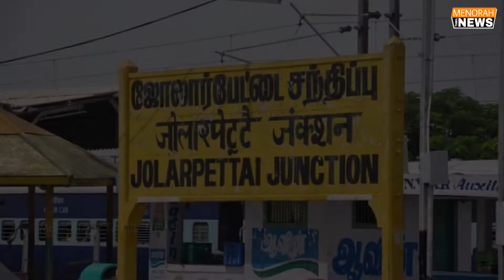போலீஸிடமே ஆட்டைய போட்ட பலே திருடன் | Chain snaching | TN Laddy Police | Menorah Tamil News